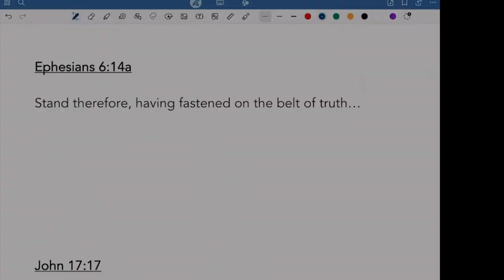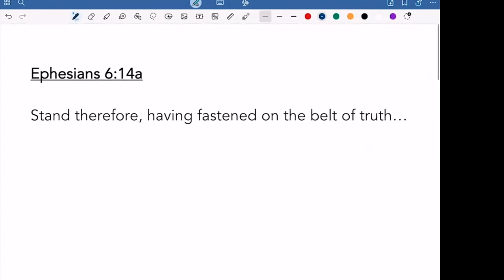07 03 24 Belt of Truth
What we know about God is essential in our battle against the devil and his lies.